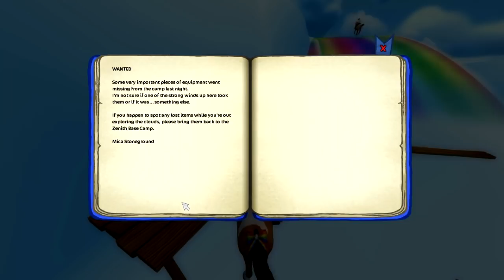The RAINBOW FESTIVAL is Here! || Star Stable Online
What's up, Queens? Today we are going to be checking out the Rainbow Festival update! It came a little late due to some complications but the Star Stable Team has finally got it up and running!

👑 Frost Valley.

💜 Are you in a club?
👑 I am a leader in a very lovely club called Leaping Ladies.

💜 Do you have Instagram?
👑 Yes! I have an Instagram page but I use it mainly for realistic roleplay. It's @/reginadarkcastle.

👑 OBS or Fraps (depending on how much my computer hates me that day).

👑 For videos, I use Sony Vegas Pro 13. For thumbnails or other graphics, I use Photoshop CS6.

💜 What mic do you have?
👑 I use a Blue Yeti USB microphone (Whiteout).

💜 What type of computer do you use?
👑 Nothing super special. In fact, all I know is that it's a Lenovo laptop!